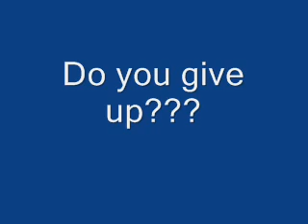What's wrong with this picture?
This is REALLY HARD!